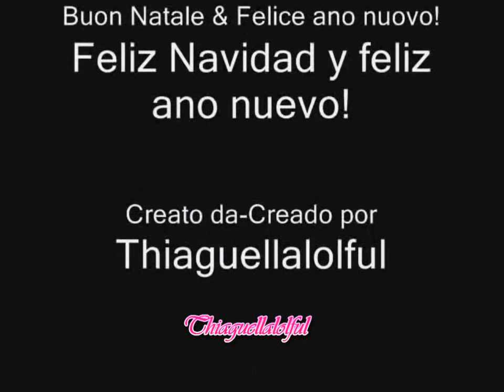jazmin la gitana - eugenia suarez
video x themissteenangels, x sbaglio lo avevo cancellato, scs! spero ti piaccia!